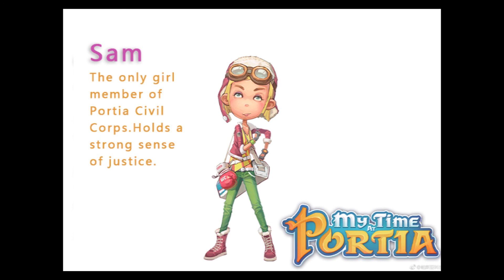[My Time at Portia] Sam Lines Teaser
This teaser from the series "NPC Voice Acting Teaser" features Sam.

In upcoming My Time at Portia build, you will be able to hear Brenna Hines  performing her.

And more importantly tell us how do you think of this teaser in the comment section X!